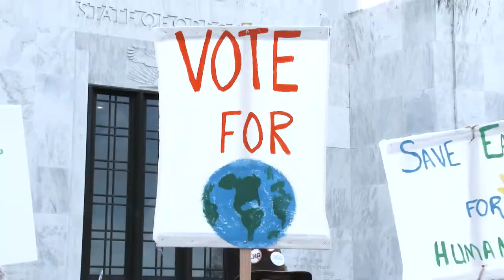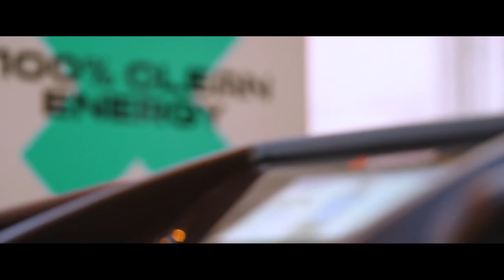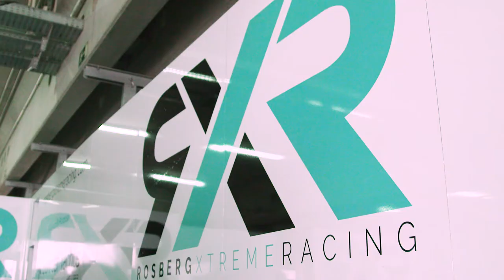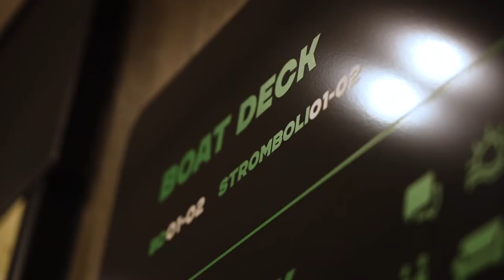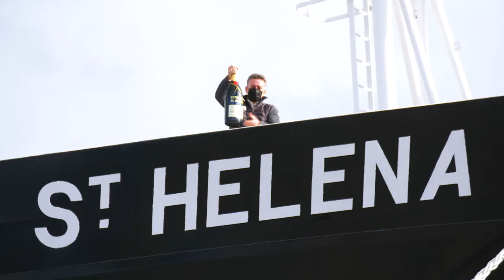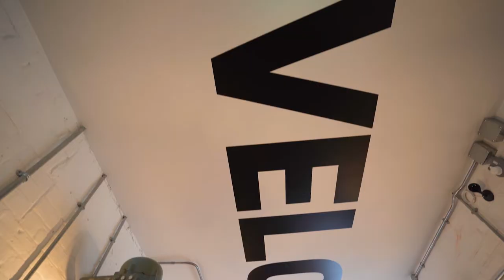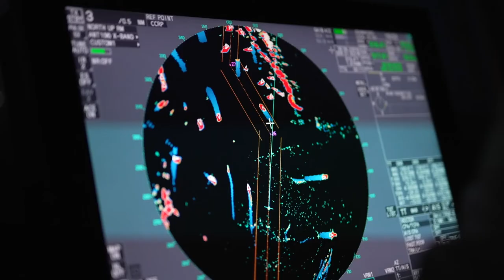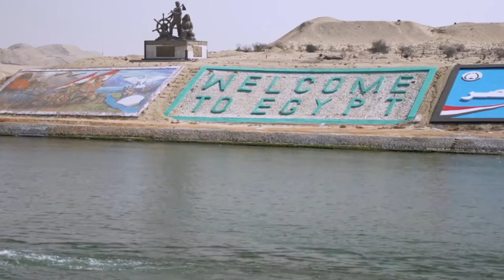Extreme E | Ep. 1 Build up to Extreme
What is Extreme E? And how does Continental Tyres make it like nothing else on earth? All your questions answered on this new electric SUV motorsport series